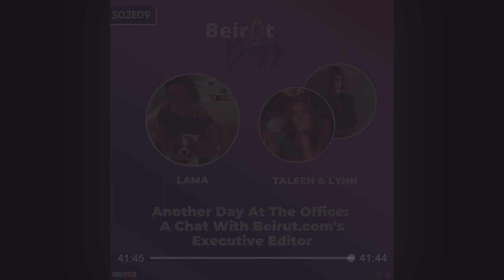Another Day At The Office: A Chat With Beirut.com's Executive Editor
Have you ever wondered how old Beirut.com is, who owns the website, or what a normal working day at the office is like? The website’s executive editor, Lama, will be joining our hosts Taleen and Lynn on this special episode to give you an insider’s view. Tune in to uncover a Christmas party office disaster, the mass recruitment nightmare of 2021, the oddest message received on the website, the domain name struggles, and what Lama loves about the current Beirut.com team!

If you enjoy this fun episode, be sure to follow us for more interesting content, @beirutcityguide on Instagram, Twitter, and Facebook, and BeirutVideos on YouTube.

The Beirut Buzz podcast is also available on Anchor, Apple Podcasts, and Spotify